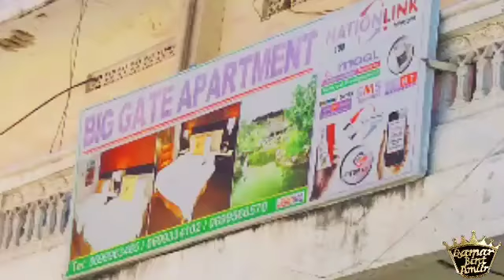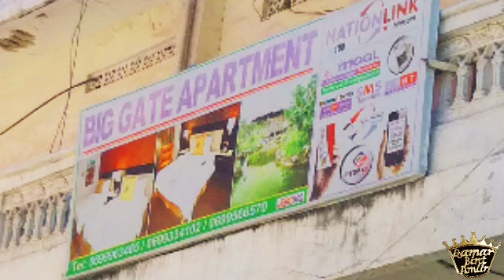Dalxiiskii Dolphin & Daljirka Dahsoon Daawasho Wacan 🇸🇴